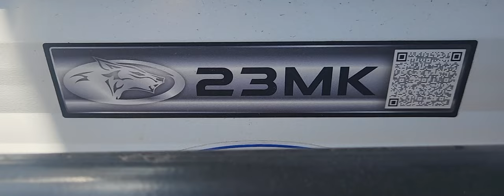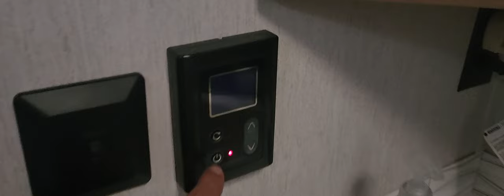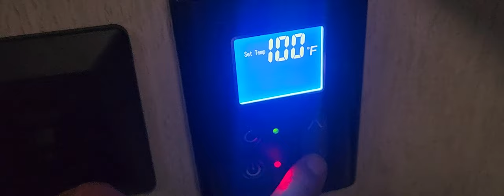living full time with my dog in a permanent spot in a travel trailer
jackyboy 🐾  and i's setup in the California delta